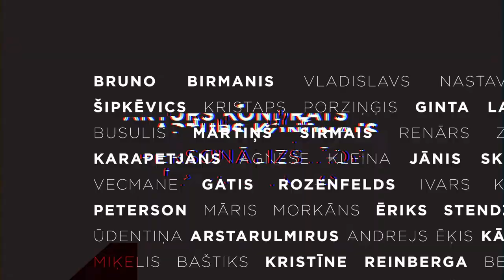Aiks Karapetjans Photo Exhibition momentum2015 in collaboration with tribeWork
LATVISKI  / ENGLISH (scroll down)  /
РУССКИЙ (прокрутите страницу вниз)

No 11. novembra līdz 3. decembrim Rīgā, Tal Residence ēkā būs apskatāma latviešu fotogrāfa Artūra Kondrāta personālizstāde "MOMENTUM”.

Izstādē būs skatāmi 30 dažādu cilvēku portreti lielformāta fotogrāfijās.

BRUNO BIRMANIS VLADISLAVS NASTAVŠEVS JĀNIS ŠIPKĒVICS KRISTAPS PORZIŅĢIS GINTA LAPIŅA INTARS BUSULIS MĀRTIŅŠ SIRMAIS RENĀRS ZELTIŅŠ AIKS KARAPETJANS AGNESE KLEINA JĀNIS SKUTELIS IVETA VECMANE GATIS ROZENFELDS IVARS KRASTS OLGA PETERSON MĀRIS MORKĀNS ĒRIKS STENDZENIEKS AIJA ŪDENTIŅA ARSTARULSMIRUS ANDREJS ĒĶIS KĀRLIS ULMANIS MIĶELIS BAŠTIKS KRISTĪNE REINBERGA BEĀTE DEGAINE PAULS BANKOVSKIS DANA JASINKEVIČA SIGNE MEIRĀNE MADARA BOTMANE IMANTS GROSS ANNA BUTELE

Artūrs Kondrāts (1984) pilnasinīgi sauc sevi par profesionālu fotogrāfu pēdējos divus gadus, kopš izveidojis savu fotostudiju. Fotogrāfija apgūta lielākoties individuāli, pašmācības ceļā, veltot tai visu savu brīvo laiku, interesi un patiku. Ar dabisku motivāciju un uzkrāto pieredzi ilggadīga aizraušanās kļuvusi par pilna laika darbu.

"MOMENTUM" ir fotogrāfa pirmā personālizstāde, kuras pamatā ir māksliniekam šobrīd aktuāla tēma — cilvēka raksturportrets.

Izstādes darba laiki:
P. – Pk. 10.00 – 19.00
Sestdien 10.00 – 17.00

Norises vieta / adrese:
topošā TALE. konceptveikala telpas, TAL RESIDENCE ēkas 1. un 2. stāvs / Elizabetes iela 39, Rīga.

Ieeja par brīvu

[ ENGLISH ]

Solo exhibition "MOMENTUM" by Latvian photographer Arturs Kondrats takes place in Riga from 11th November – 3rd December 2015 at Tal Residence building.

The exhibition will feature large-scale photography of 30 different portraits.

Arturs Kondrats (1984) has self-identified as a professional photographer since he started his own studio, two years ago. Self-taught, he has developed his practice because of an interest and passion for the medium, which has consumed all of his free time but resulted in the accumulation of skills and a unique approach to photography. His hobby grew into a profession over many years, through an accumulation of experience.

'MOMENTUM' is Arturs Kondrats' first solo show where he is attempting to capture "true character" through portrait photography.

Venue / address:
TALE. concept store, the 1st and 2nd floor of TAL RESIDENCE / Elizabetes Street 39, Riga.

Free entrance

[ РУССКИЙ ]

С 11 ноября по 3 декабря в Риге, в здании Tal Rezidence пройдёт выставка "MOMENTUM" латвийского фотографа Артурса Кондрата.

В рамках выставки будут представлены 30 различных портретов в большом формате.

Артурс Кондратс (1984) смело называет себя профессиональным фотографом в течение последних двух лет, после того как создал свою собственную фотостудию. Он осваивал искусство фотографии самостоятельно, отдавая этому всё своё свободное время, интерес и удовольствие. Желание творить и накопленный опыт превратили многолетнее хобби в профессию.

"MOMENTUM" является первой личной выставкой фотографа, в основе которой лежат актуальные на данный момент темы для фотографа - портрет характера человека.

Место выставки:
TALE. concept store, 1 и 2 этажи здания TAL RESIDENCE, ул. Элизабетес 39, Рига.

Вход бесплатный